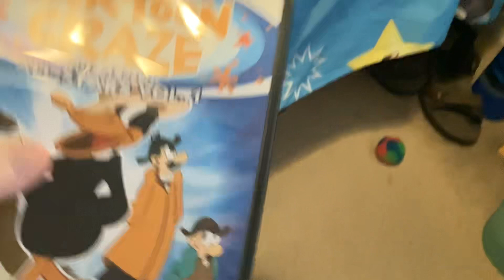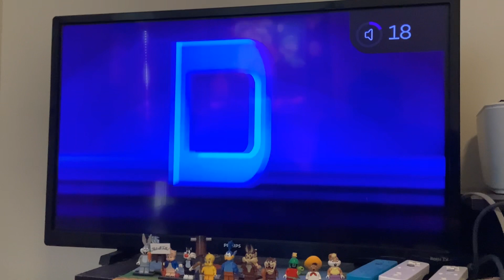Cartoon craze all stars vol 1 2005 dvd opening and menu walkthrough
The closing will be at 3pm